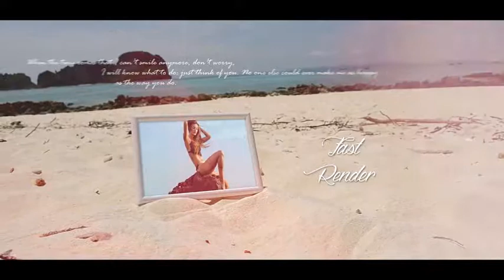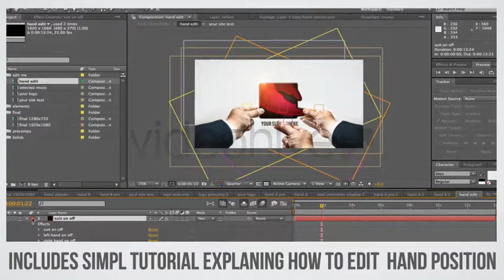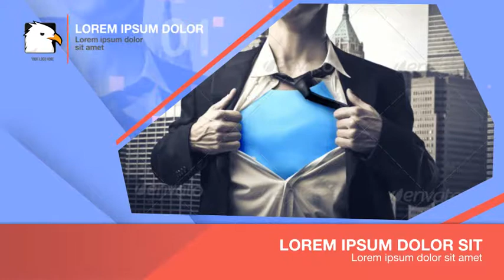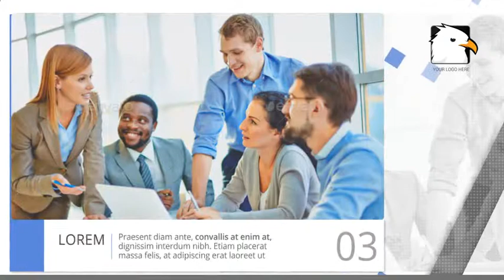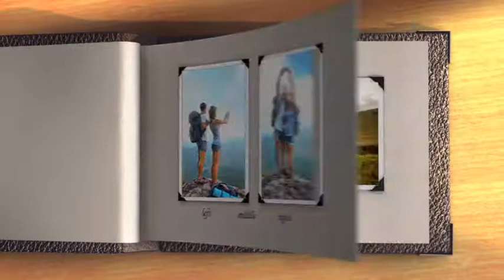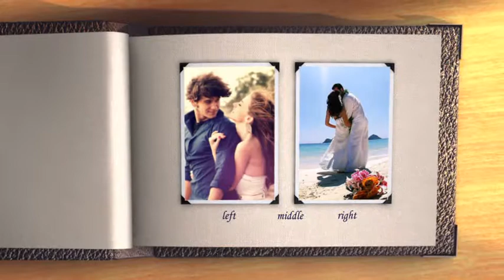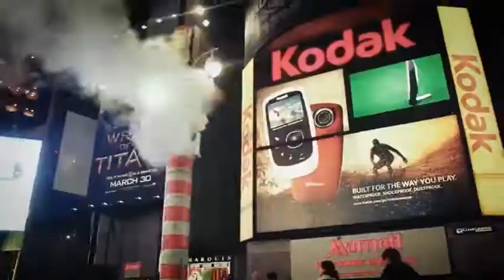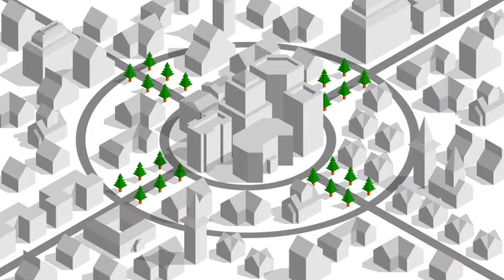Easy Clean Lower Thirds - After Effects Template (Mega Pack) | VideoHive 10145722